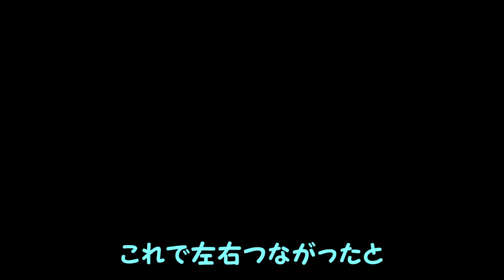【ブラッドステインド】#16「最終？戦の始まり」【リチュアルオブザナイト Bloodstained: Ritual of the Night】初見ゆっくり実況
ついにジーベルと直接対決となりました。
（PS4北米版　おかげさまでノーマルクリア済みです^^）
PS4　Bloodstained: Ritual of the Night、ゆっくり実況、ブラッドステインド　リチュアルオブザナイト